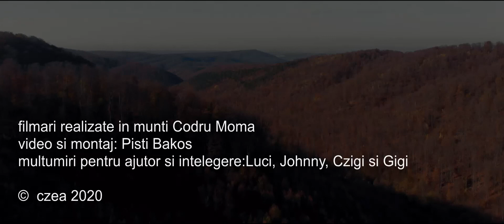2020 - Toamna in Codru Moma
Toamna in Codru Moma